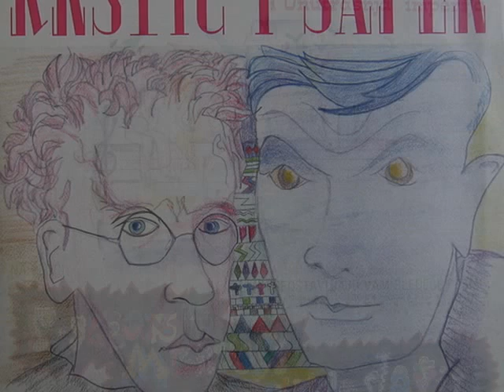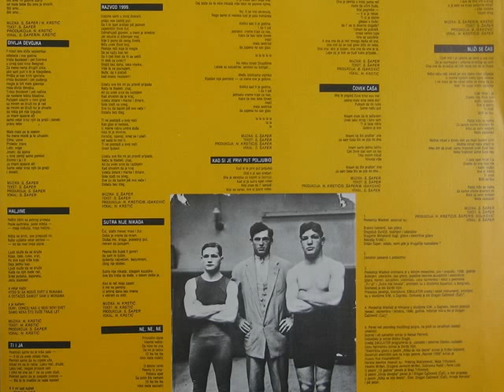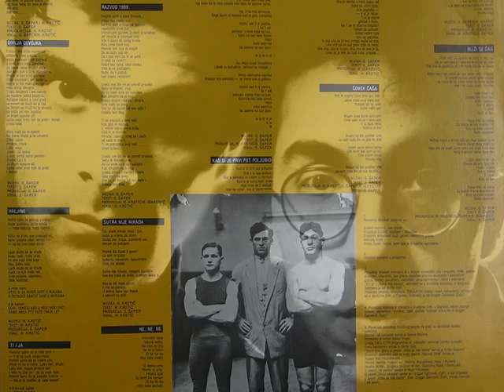Krstić & Šaper (Poslednja mladost u Jugoslaviji) - Razvod 1999